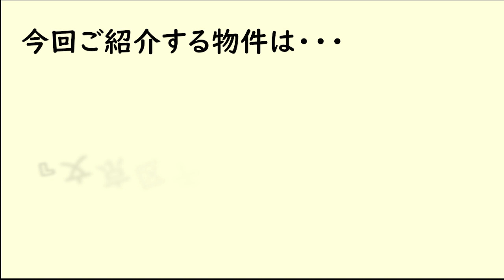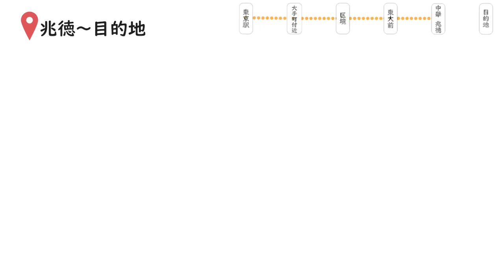【不動産紹介】いもうとあやこ始動！！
こんにちは！
株式会社エスケートラストです！！

『いもうとあやこ』が東京駅から紹介したい物件まで走り
おすすめポイントや実際にかかった時間を紹介していきます！

記念すべき１件目は
文京区千駄木の新築戸建です！

少しでも気になった方は、
株式会社エスケートラストまでご連絡ください♪